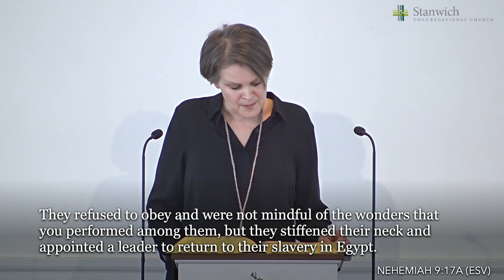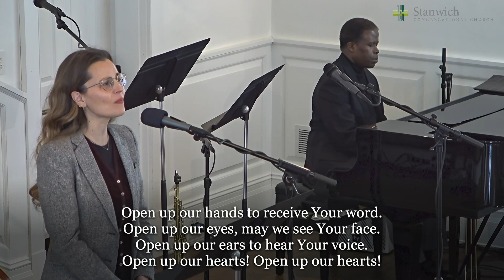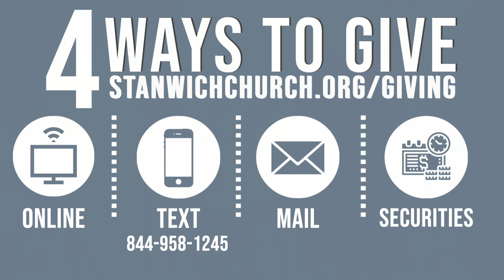The Word: "Obey the Word" Nehemiah 9:9-17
In our church Sanctuary, a large open Bible sits in the center of the room. This is an intentional reflection of the centrality of God's word and a constant reminder of his love letter to humanity. The written word ultimately points to Jesus, the Living Word (John 1). In our sermon series called The Word, we will learn what happens when the word is lost and what a treasure it is to regain it, follow it, and be changed by it.